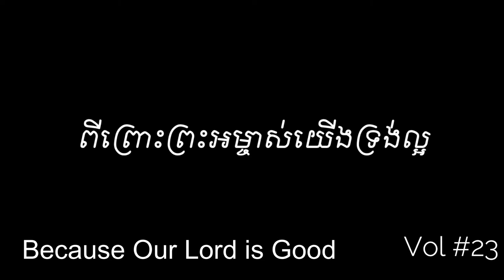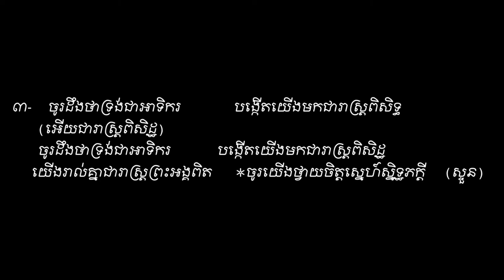Because Our Lord is Good. Sound Vol # 23 ពីព្រោះព្រះអម្ចាស់យើងទ្រង់ល្អ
ទំនុកខ្មែរបរិសុទ្ធ (សាច់ភ្លេង) Vol #23 ពីព្រោះព្រះអម្ចាស់យើងទ្រង់ល្អ